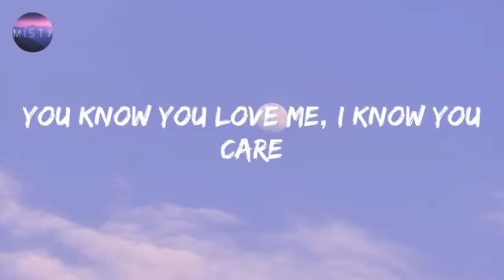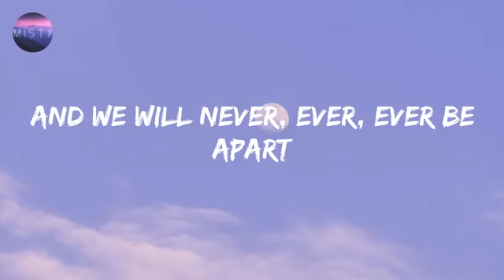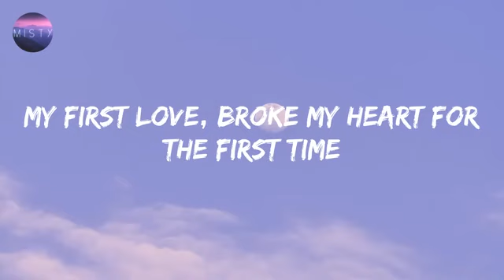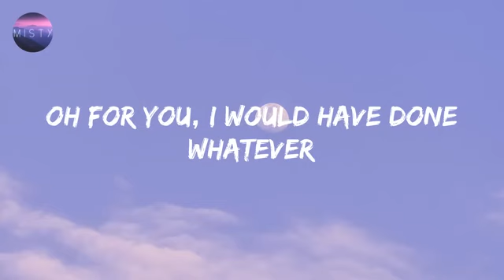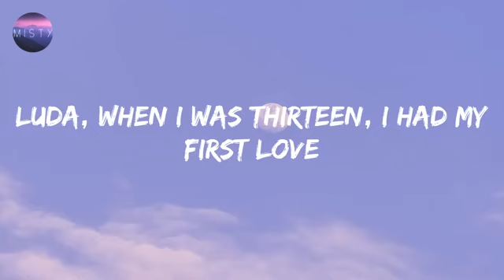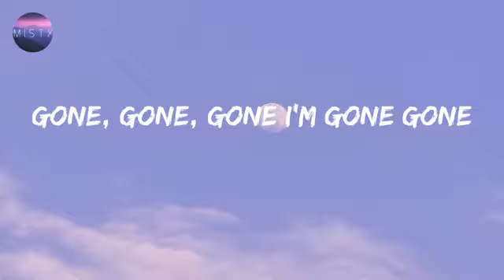Justin Bieber - Baby